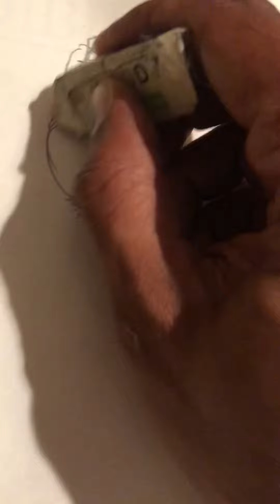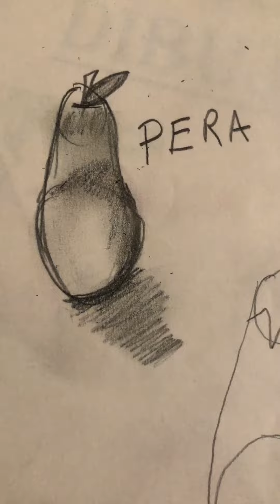Cómo Dibujar una pera de manera Rápida y Fácil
Realización de una pera a lápiz de grafito de manera práctica y rápida para principiantes